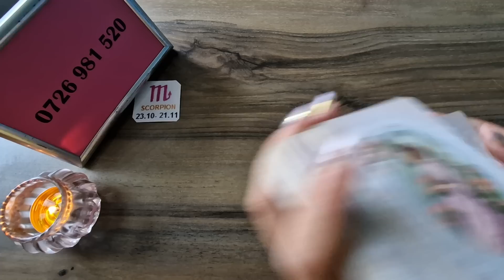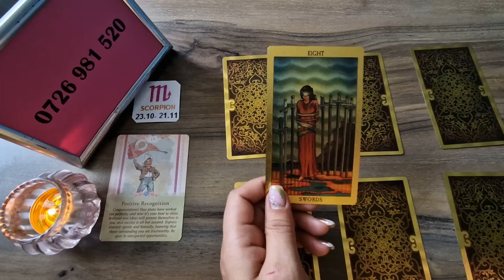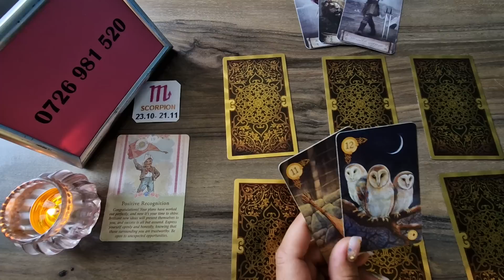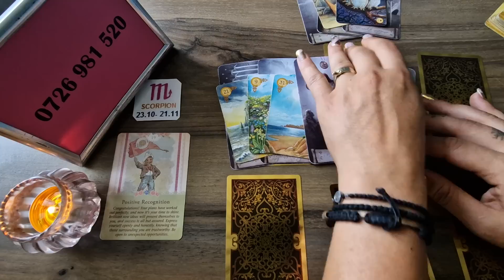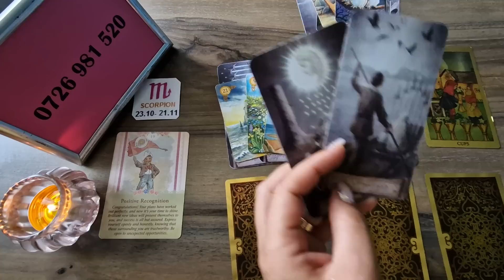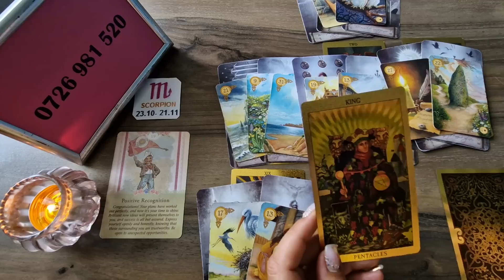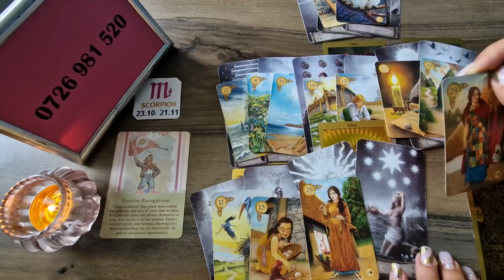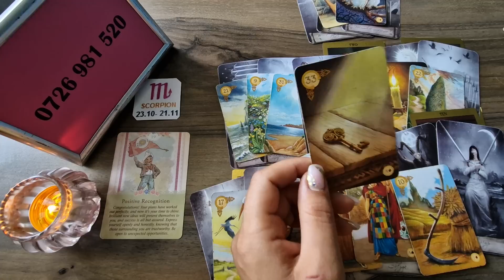Scorpion - Dupa atata lupta veti avea un succes urias ! Bonus August 2023